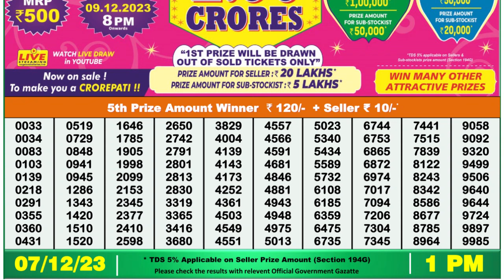Dear Lottery Sambad 1pm today 07.12.23 Nagaland State Lottery Result